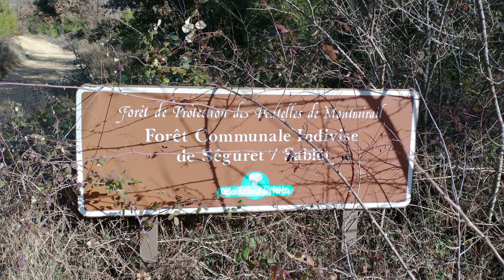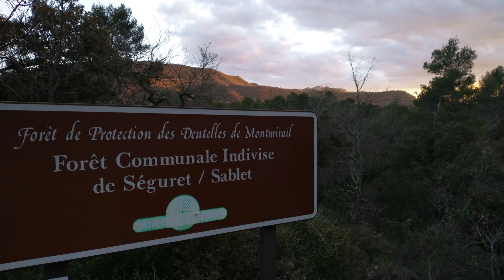Votre guide découverte de l'évasion à l'émerveillement 5